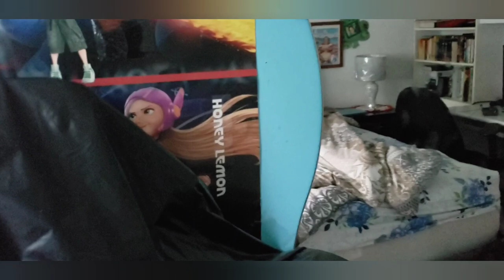Cockroach PRANK! *GONE WRONG*